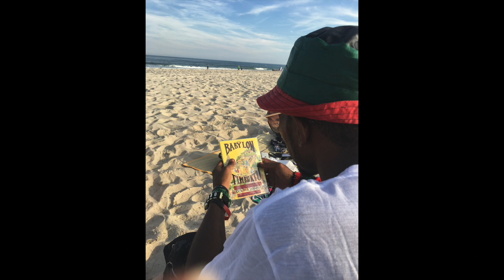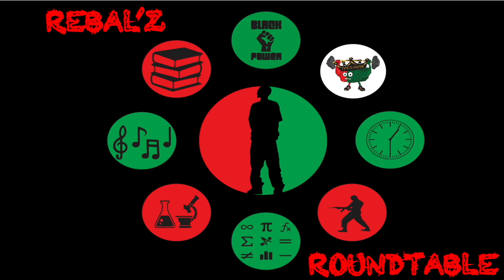EP-43- "BLACK POWER BANGING" THE RADICAL MEASURES REQUIRED TO UNIFY AND SAVE THE BLACK COMMUNITY#US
REBALVISION PRESENTS: MASTERMINDS RISE!. US! CHECK US OUT FAMILY!

                                            "REBALZ REBELS INFO"
REBALWITACAUSE